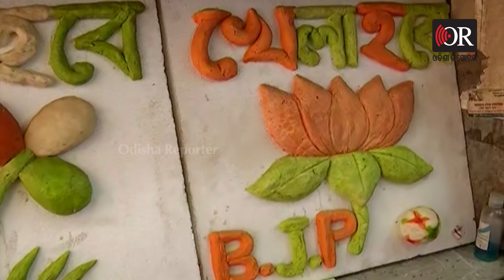Special Sweet For West Bangle Election | Odisha Reporter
ପଶ୍ଚିମବଙ୍ଗରେ ଏବେ  ନିର୍ବାଚନ ତାତି  ଯୋର ଧରିଛି। ଦିଦି ମୋଦୀଙ୍କ ଲଢ଼େଇ  ଏବେ ସବୁଠି ଚର୍ଚ୍ଚାର କେନ୍ଦ୍ରବିନ୍ଦୁ।  କୋଲକାତାର ଏକ ମିଠା ଦୋକାନରେ 3 ପ୍ରମୁଖ ଦଳର ମୁଖିଆଙ୍କ ପ୍ରତିମୂର୍ତ୍ତି ତିଆରି କରାଯାଇଛି।  ମିଠାରେ ବିଭିନ୍ନ ଦଳର ଚିହ୍ନ ରହିଛି।